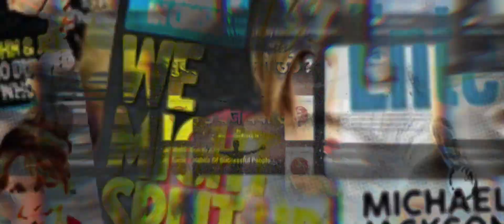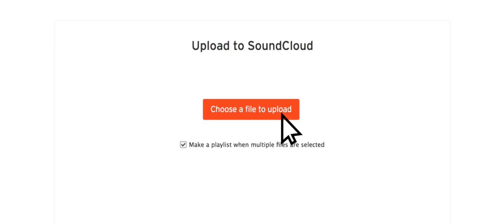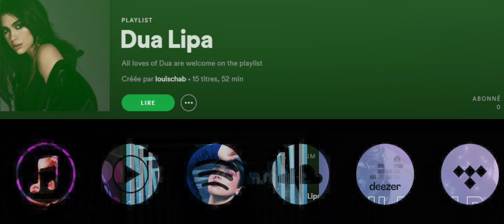How Success Story of Dua Lipa 2022 Keeps Reinventing Itself!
In this video, we talked about the lifestyle, career, awards, and net worth of Dua Lipa.
She was inspired to pursue music by her father, the musician Dukagjin Lipa.
The singer also modeled for magazines like Vogue, Elle, and Rolling Stone.
As of 2022, Dua Lipa has an estimated net worth of $40 million.

She shocked her fans recently, by putting an end to all rumors by saying that she will not perform at the 2022 FIFA World Cup, held in Qatar on November 20. After being spotted roaming with comedian Trevor Noah, singer Dua Lipa opened up about her relationship status, saying she is single.